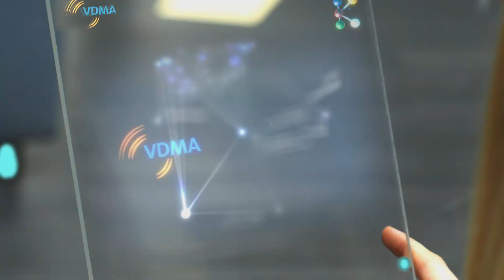K 2019 I Interview I Joining of technical biopolymers with ultrasonic